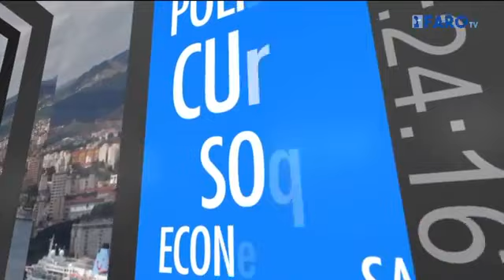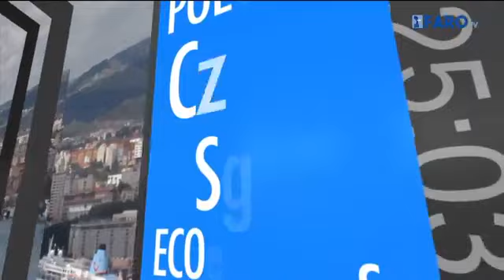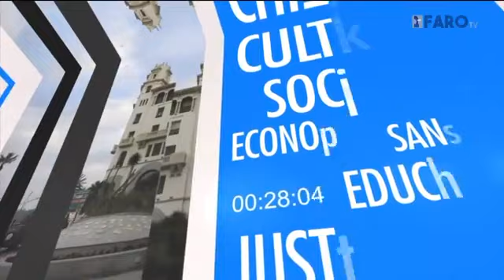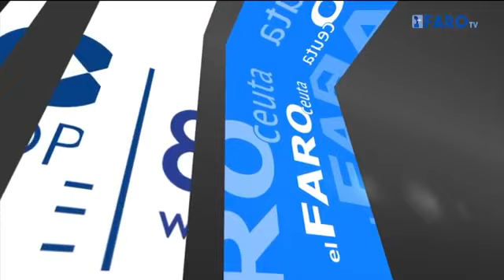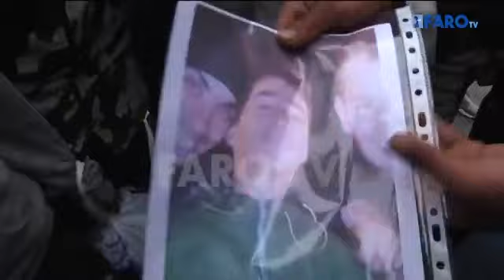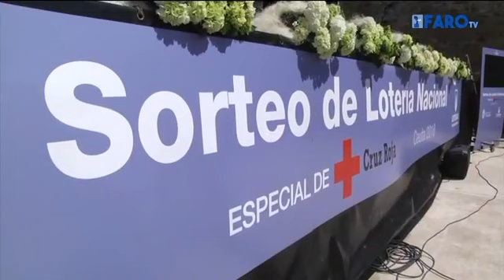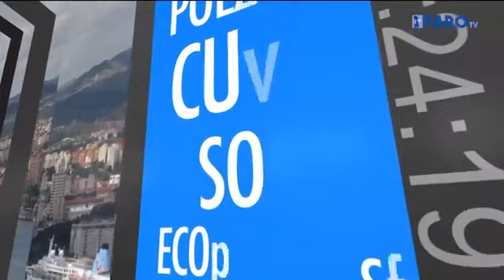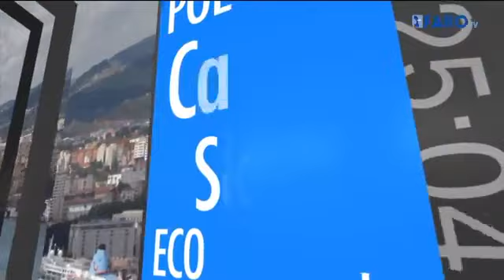La Voz del Faro del lunes 9 de abril de 2018